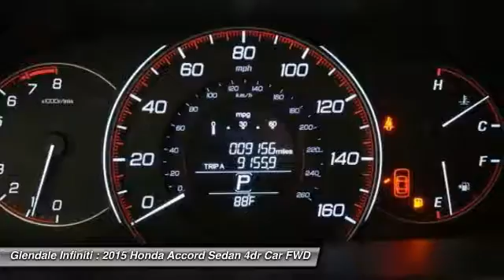2015 Honda Accord Sedan G22082A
2015 HONDA ACCORD SEDAN Glendale, CA
Stock# G22082A

Glendale Infiniti
812 S. Brand

Look at this 2015 Honda Accord Sedan Sport. Its Variable transmission and Regular Unleaded I-4 2.4 L/144 engine will keep you going. This Accord Sedan features the following options: Window Grid Antenna, Wheels: 18  Alloy, Vinyl Door Trim Insert, Valet Function, Urethane Gear Shift Knob, Trunk Rear Cargo Access, Trip computer, Transmission: Continuously Variable w/Sport Mode -inc: paddle shifters, Transmission w/Driver Selectable Mode, and Tires: P235/45R18 94V AS. See it for yourself at Glendale Infiniti, 812 S Brand Blvd, Glendale, CA 91204.